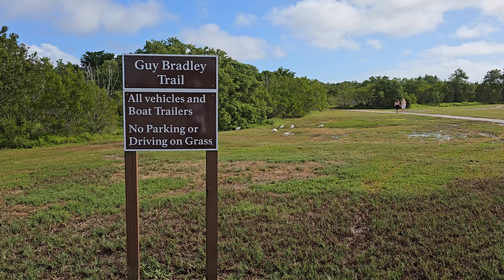USA #12 Flamingo camping Floryda Everglades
Podróż do USA statkiem MSC Seashore z Marsylii do Miami, zwiedzanie Florydy kamperem = RV, zwiedzanie Arizony, Los Angeles, Londyn i powrót do Krakowa.